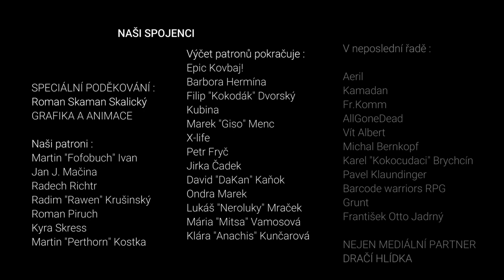Nový nepřítel #4 | Strangers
Artemian - vypravěč,   Kirael - člověk klerik,   Borgash - trpaslík válečník,   Ruprecht - člověk válečník

brzké léto 251 n.v.

Kde nás najdete?